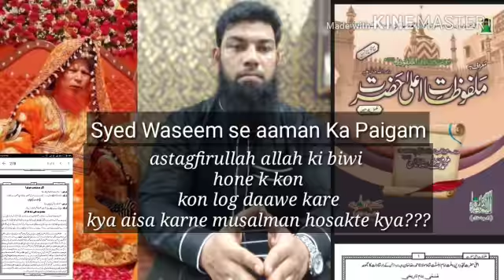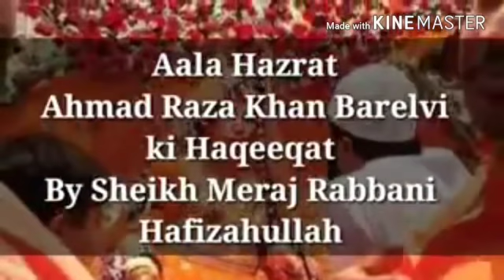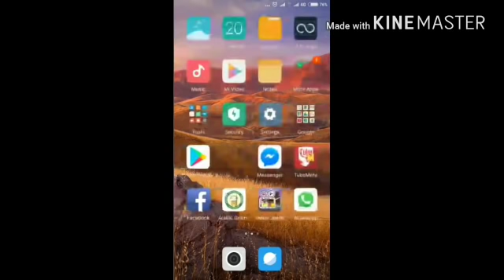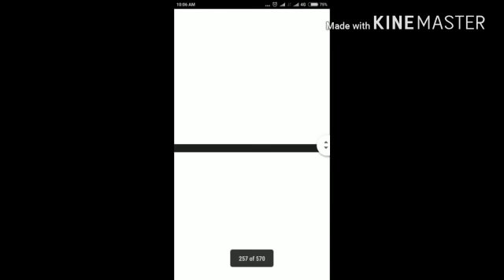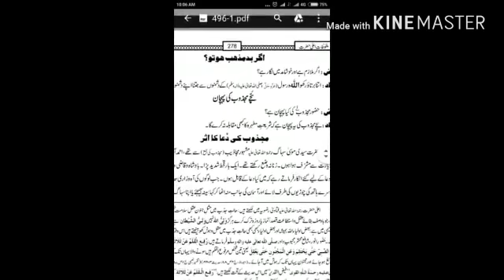Allah ki bivi astagfirullah Allah naik taufeeq de inlogon ko ya maut de aur barbad karde inlogon ko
From Syed Waseem my watsup number 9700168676:  Asalamu alaikum to all friends.

 Allah ki Biwi, Astaghfirullah, Aala hazrat Ahmad raza khan ki haqeeqat by Sheikh Meraj Ra bbani Hafizahullah, Aala hazrat khabees ne Apni kitaab Malfoozat Mein Allah ki biwi ka Qissa naql kiya hai, Aaj Jo Ye Hijda peer dulhan bankar baitha hai, Ye In Qabar praston ke "Baap" Aala hazrat Mardood ki hi taleem hai, Jab baap ke hi Itne ghatya Aqeedey hai, to Jaahil Qaaum ke kaise hongey, Allah In Jaahil qabar praston ko Apne Baap dada ke tareeqon ko chor kar Quran o sunnat ko Apne seeney se lagane ki taufeeq ata kare Ameen Ya Rabbal Alameen

Dulhan Peerfrom Pakistan.

According to the belief of Fanafillah in Sufism, a Sufi saint dissolves himself with Allah if he performs marriage with Allah.
In fact, the famous story of Allah ki Dulhan is mentioned by Ala-Hazrat in his book Malfoozat [Majzoob ki Hikayat] where a Sufi saint is approached by a group of people to request Allah for rain.
Saint goes out of his house, shows both of his hands full of bangles (indiciation of a bride) towards the sky and says "Oh Allah send rain, or take your bride away."
In fact, Sufi followers celebrate the death anniversary of the saint known as URS which in Arabic means 'wedding celebration', they believe that when a saint dies he simply leaves the temporary earthy abode and finally reunites with Allah, so they celebrate Urs the same way a wedding is celebrated with fire-works, feast, music, and dance.
Urdu Scholar Shaykh Meraj Rabbani exposed such filthy and deviant teachings of Sufism.
Allah is pure and is above of all these filthy beliefs Sufis have ever attributed to Allah.
I don't expect the shallow rhetorical statement "this post is dividing Ummah, let's unite Ummah".
How can the Ummah prosper when it has the people who attribute filth to Allah?